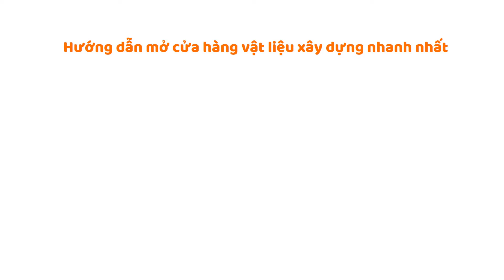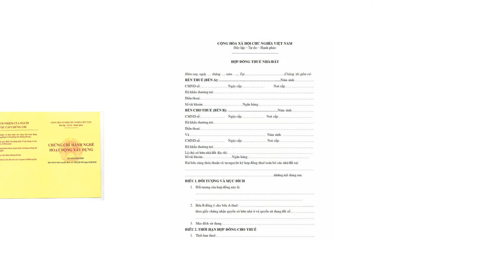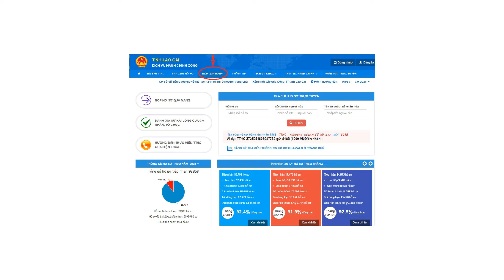Cách nhanh nhất để mở cửa hàng vật liệu xây dựng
Cách nhanh nhất để mở cửa hàng vật liệu xây dựng. Bạn muốn mở cửa hàng vật liệu xây dựng. Hãy xem ngay video này
VIỆN KẾ TOÁN VIỆT NAM